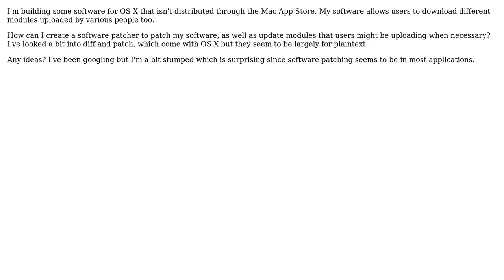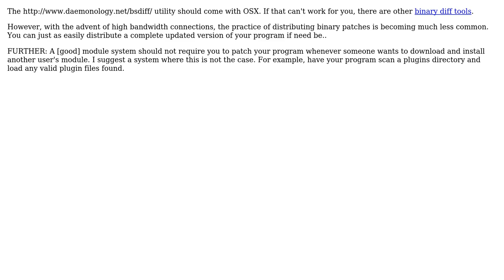Software Engineering: How can I create a software patcher for OS X?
With thanks & praise to God, and with thanks to the many people who have made this project possible! | Content (except music & images) licensed under CC BY-SA | Music | Images & others | With thanks to user David Cowden user aroooo and the Stack Exchange Network Trademarks are property of their respective owners. You are responsible for your own actions.